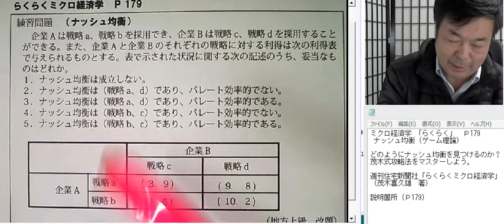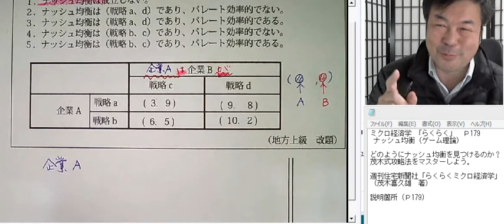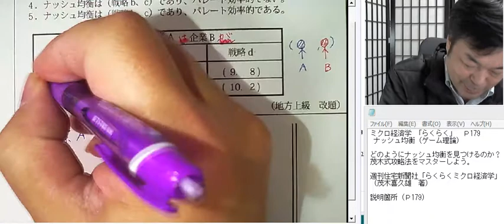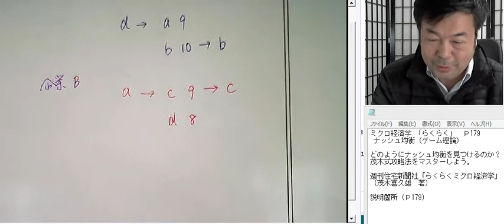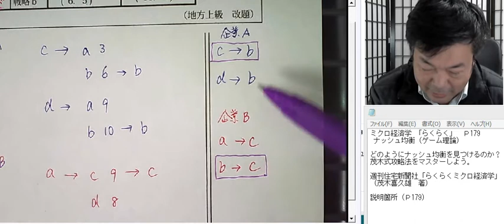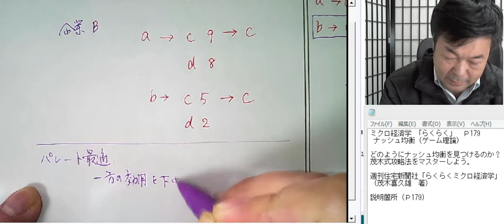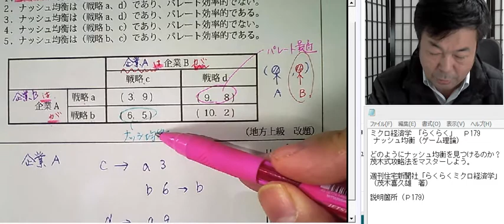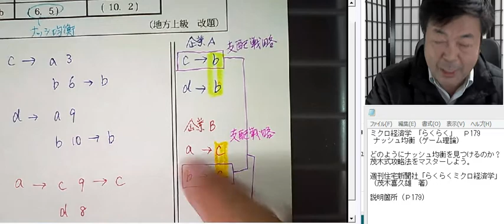ミクロ経済学 「らくらく」 Ｐ179 ナッシュ均衡（ゲーム理論）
新・らくらくミクロ経済学入門

ミクロ経済学 「新らくらく」　Ｐ179　 ナッシュ均衡（ゲーム理論）

どのようにナッシュ均衡を見つけるのか？
茂木式攻略法をマスターしよう。

※問題文を読むと、Ａとaのように大文字と小文字のaで
使い方が異なるので聴き間違えないように願います。